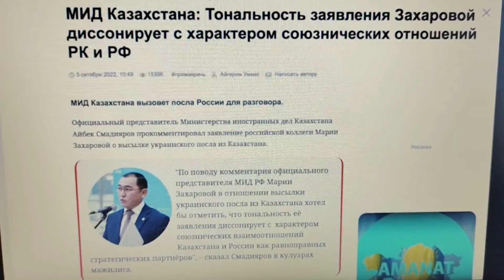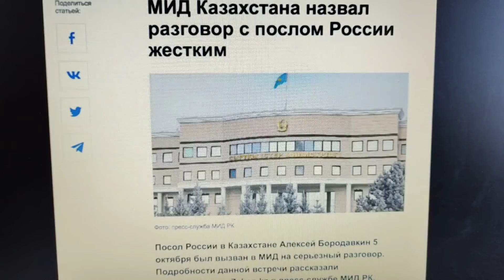Казахстан поставил на место россию.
МИД Казахстана жёстко ответил на претензии МИД РФ. Россия нам не указ!